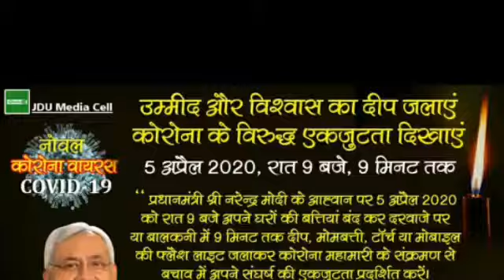हसनपुर चीनी मिल को प्रबंधक द्वारा सेनिटाइज किया जा रहा हैं, विजय जी /हसनपुर